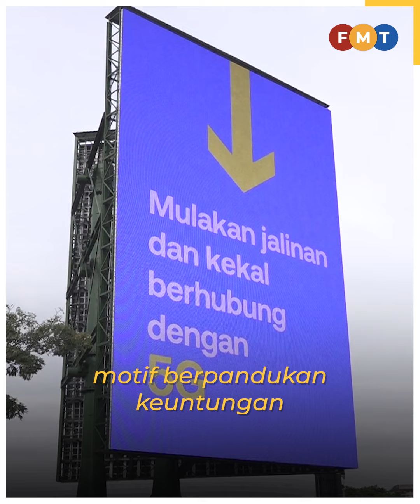Rangkaian swasta 5G lebar jurang liputan luar bandar, kata kumpulan pengguna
Rangkaian kedua 5G dikendalikan swasta boleh menjurus penyedia perkhidmatan mengabaikan liputan kawasan luar bandar, kata persatuan pengguna.